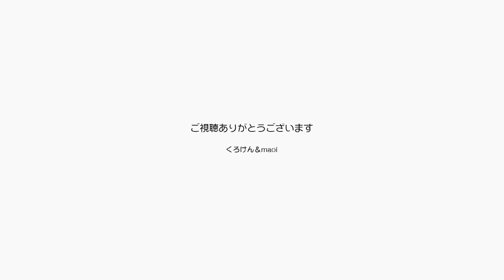パパが撮影の仕事なので留守番のジャン＆ポンは我慢【Jean & Pont 1873】2019/9/15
凄くたまにですがくろけんパパは写真の撮影の仕事に出かけます。
ホームページで使う写真を撮るということでカメラマンが本職では無いのですが、これも大事な仕事のひとつなんです。
でも若くないので肉体的には結構ヤバいですね。
帰宅後疲れているパパをジャンくんとポンちゃんが癒やしてくれました。